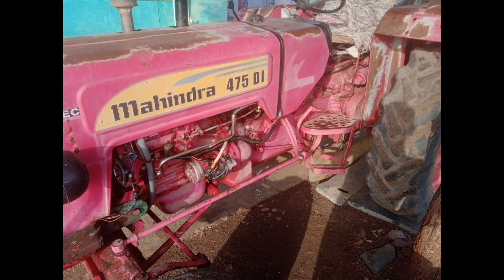Mahindra Tractor 475 || For Sale || Low Price || ఓనర్ నంబర్ 6281065745